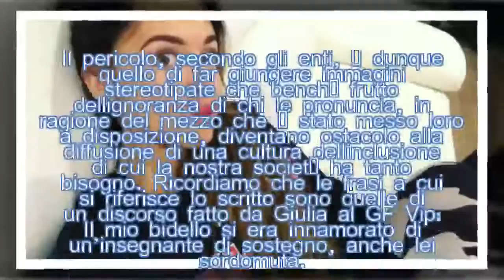Giulia De Lellis finisce sul Corriere della Sera: è polemica sui sordi| STARS NEWS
Non si placa la polemica sulle frasi pronunciate sui sordi da Giulia De Lellis al Grande Fratello Vip.